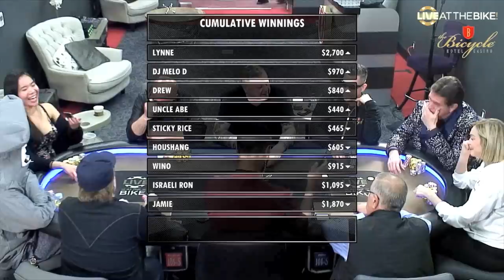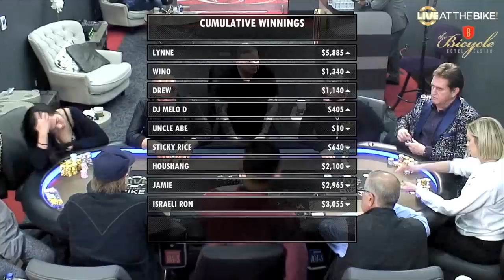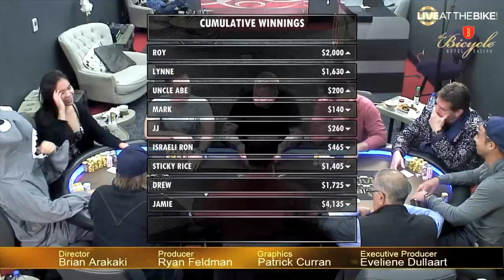Lynne Runs Hot vs Jamie Gold, StickyRice1, WinoPoker & Friends ♠ Live at the Bike!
In this video:
$5/$10 No Limit Hold'em - April 18, 2019
Commentator: Ryan Feldman